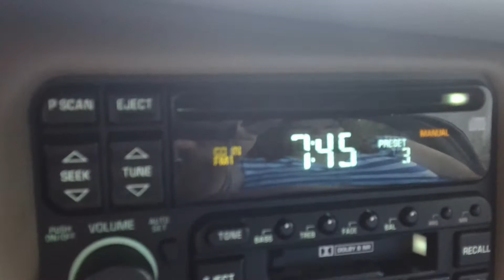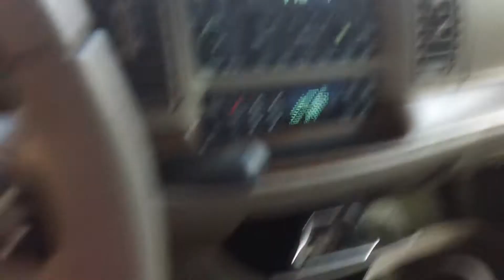Fat Girl Food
My KitKat and I run our mouths at the drive-thru!